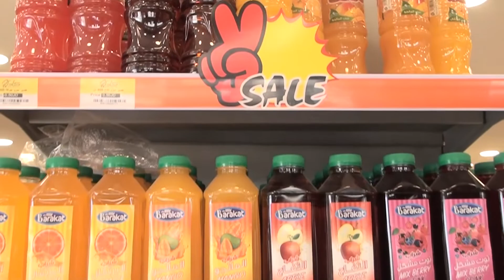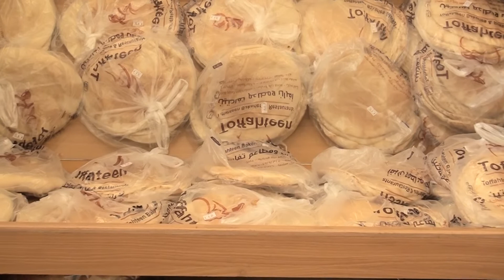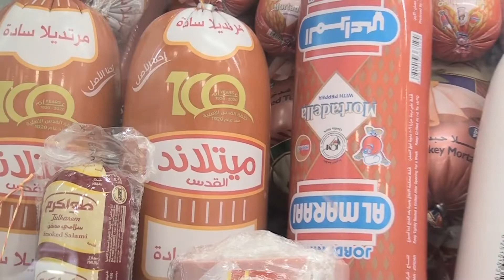سوبرماركت كادي كفاءات اردنية